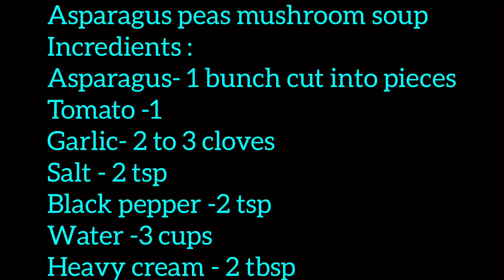Asparagus peas mushroom soup in tamil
Asparagus has loaded with lot of benefits some are ,
 Asparagus is loaded with Vitamin K
Asparagus is a prebiotic
Asparagus is a great source of folate
Asparagus helps detox your body
Asparagus helps with regular bowel movements.

Ingredients:
Asparagus -1 bunch
Salt- required as per your taste
Water -3 cups or less (depends on the consistency)
Mushroom-1/2 cup
Peas -1/2 cup
Heavy cream- 3tbsp
( substitute mix 3tbsp butter and 1 tbsp milk)